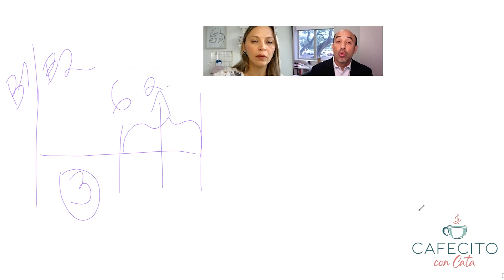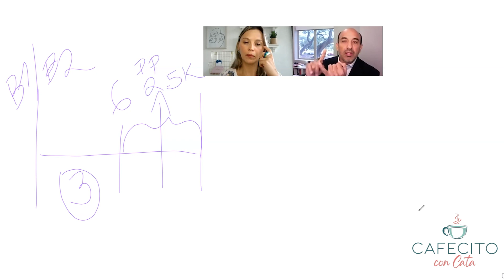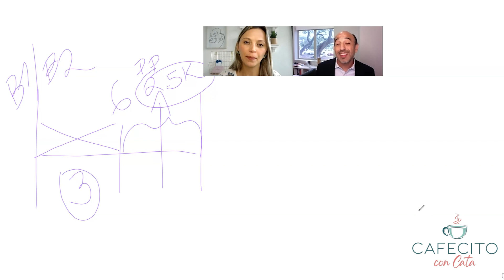Diferencia entre Cambio de Estatus y Proceso Consular USA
Si estás confundido con respecto al ajuste de estatus, cambio de estatus y el proceso consular para visas de Estados Unidos, este video es para tí.
En esta ocasión, nos acompaña el abogado de inmigración Fernando Lozano, ubicado en Texas, quien nos trae toda la información sobre las ventajas y desventajas de una y otra opción.

Para analizar si me conviene más un cambio de estatus o una visa para Estados Unidos como tal, es importante conocer las ventas y desventajas de cada una de estas opciones.  Recuerda que debes asesorarte con un abogado de inmigración.
El abogado nos explica también sobre los costos en consulados o embajadas y costos de cambio de estatus, incluyendo premium processing.